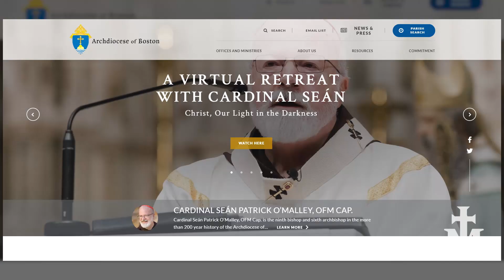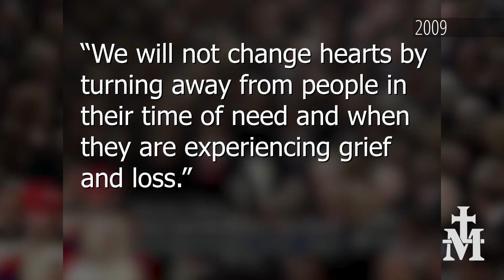News Report — Massachusetts: Abortion’s Home